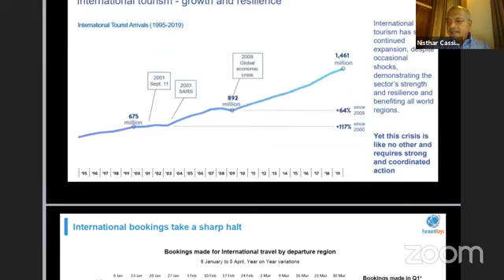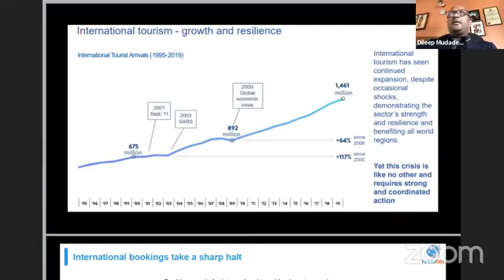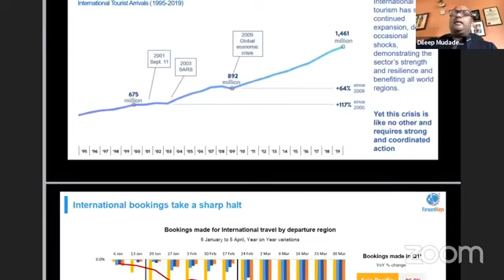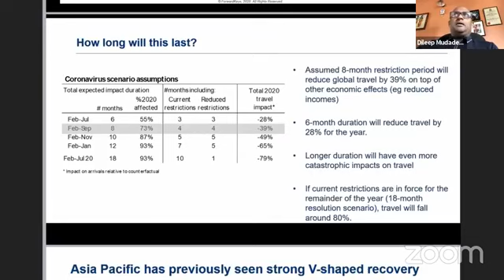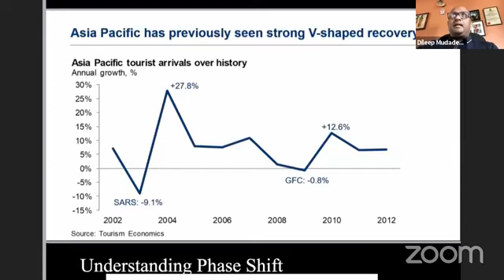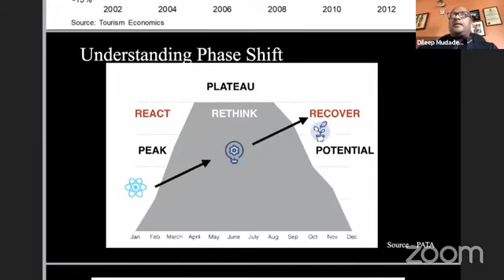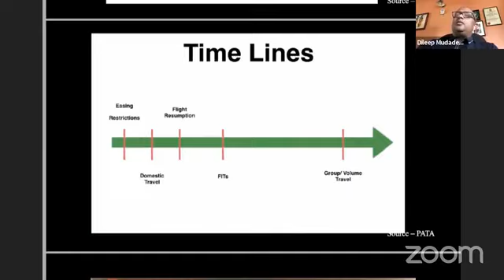Rethinking Tourism - collaboration with ECCSL | CILT and presented by TIIKM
We are live streaming the Free Webinar on “Rethinking Tourism” a joint initiative by the European Chamber of Commerce of Sri Lanka (ECCSL) in collaboration with the Chartered Institute of Logistics and Transport (CILT) and presented by the International Institute of Knowledge Management (TIIKM)